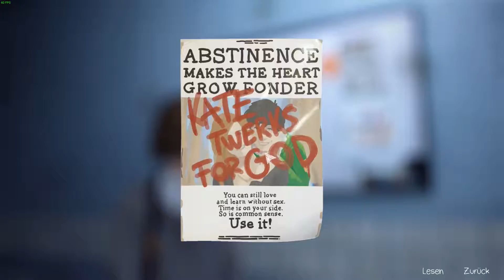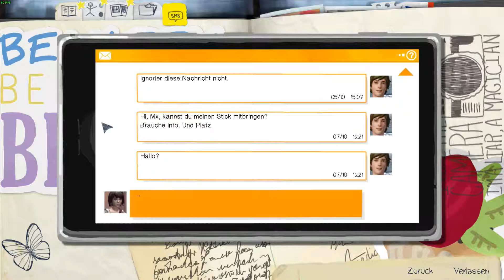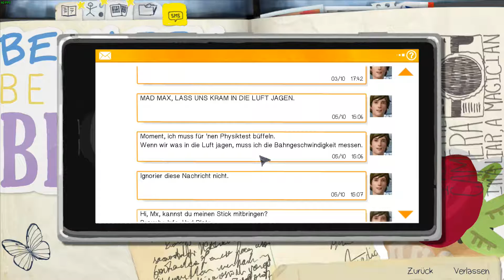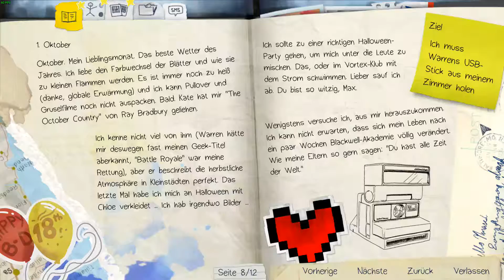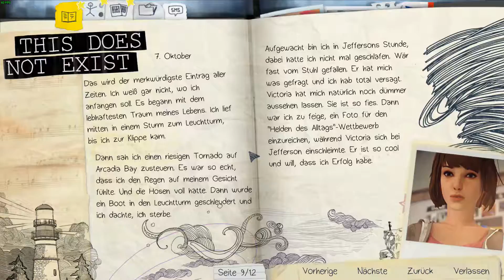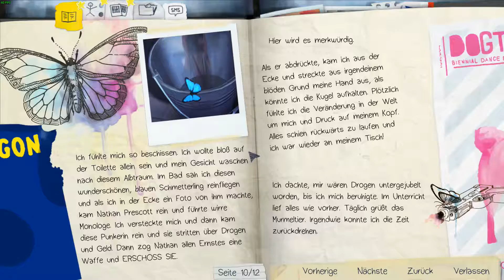LIFE IS STRANGE [ Episode 1 | #02 ] FullHD | 60FPS | Let's Play Life Is Strange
★★★★ Nützliche Infos ★★★★

Für welche Systeme/Plattformen kam es raus? ► PlayStation 4, Xbox One, PlayStation 3, Xbox 360, Microsoft Windows
Genre? ► 3D-Adventure
Release Date? ► 29. Januar 2015

Das Game wird von Flo Gezockt und Kommentiert.

Bock auf Ts3 mit uns zu reden ?! Dann hier drauf ► 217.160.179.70 und/oder auf Kartoffeltempel.de

★ Hier ist meine ganze Hardware & Software ★

★ Meine Software ★

Mein Videobearbeitungsprogramm ►

★ Meine Hardware ★

Mein Gaming Gehäuse ►

Mein Mainboard ►

Mein Prozessor ►

Meine Grafikkarte ►

Meine internen Festplatten ►
Nur für Windows und Software ►

Nur für Games und/oder Aufnahmen ►

Mein Arbeitsspeicher ►

Mein CPU-Kühler ►

Mein Netzteil ►

Mein Lautsprechersystem ►

Meine Kopfhörer ►

Mein Mikrofone ►